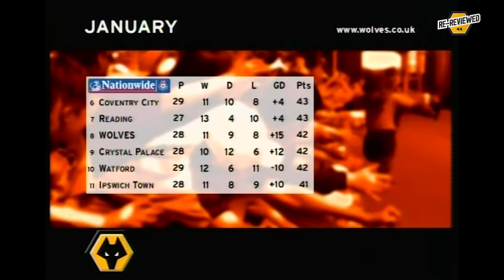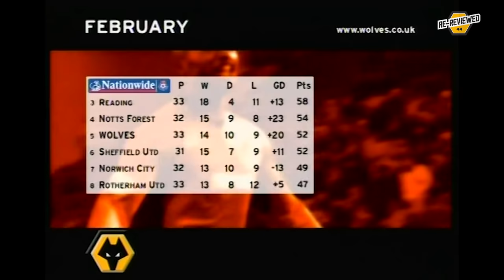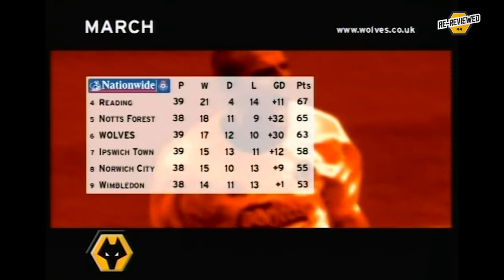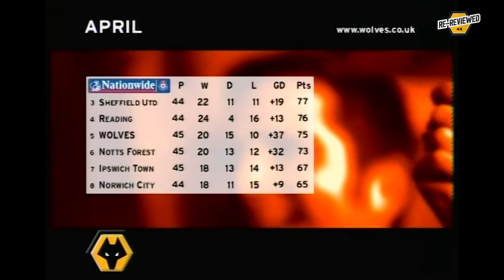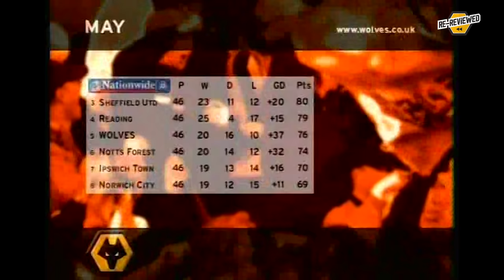Wolves ReReviewed | 2002/03 season DVD watch-along | Part two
Join Wolves TV's Mikey Burrows, The Athletic's Tim Spiers and comedian Tom Parry for part two of our 2002/03 season DVD.

Dave Jones' side face Newcastle in the FA Cup, while trying to maintain their league form, with the season ending in a play-off final triumph at Wembley against Sheffield United!